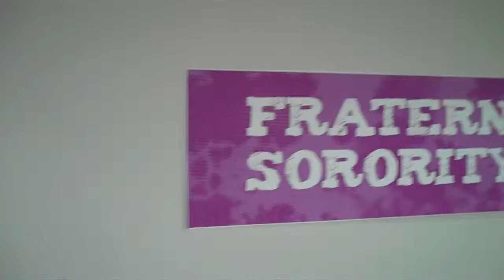New Student Festival 2010